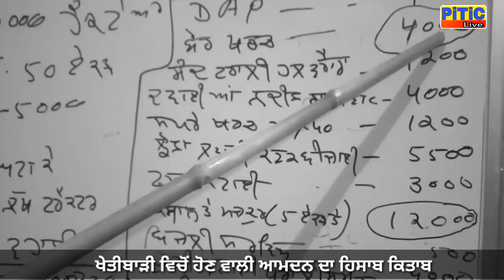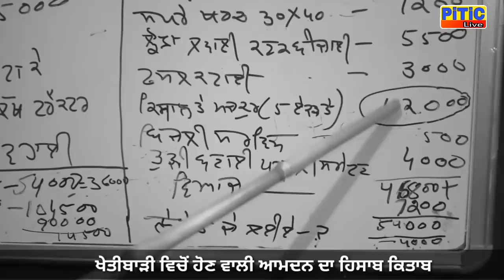ਇੱਕ ਏਕੜ ਚੋ ਹੋਣ ਵਾਲੀ ਆਮਦਨ ਦਾ ਹਿਸਾਬ | ਠੇਕੇ ਵਾਲੀ ਜਮੀਨ ਤੇ ਆਪਣੀ ਜਮੀਨ | PiTiC Live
एक एकड़ जमीन से होने वाली आमदनी का हिसाब | ठेके की जमीन
Isme sabhi kharchde Abhi Jode nahi
Thanx